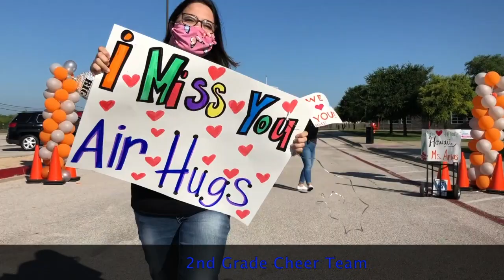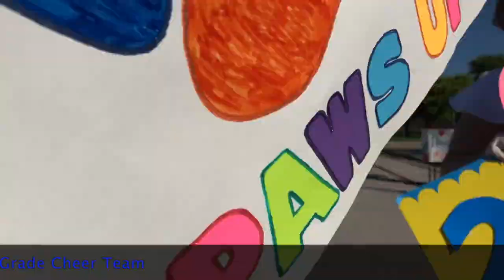Year End Staff Line Dance